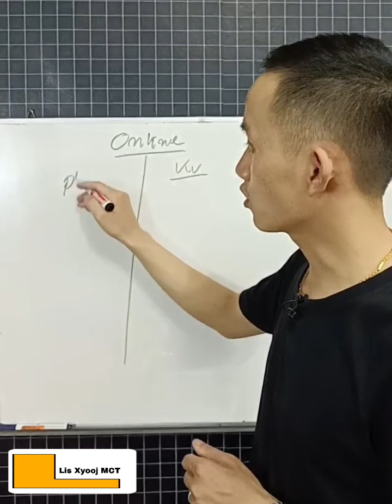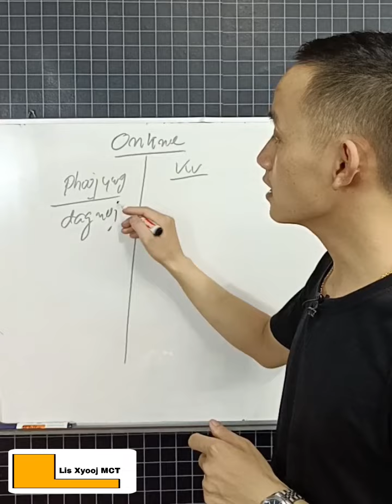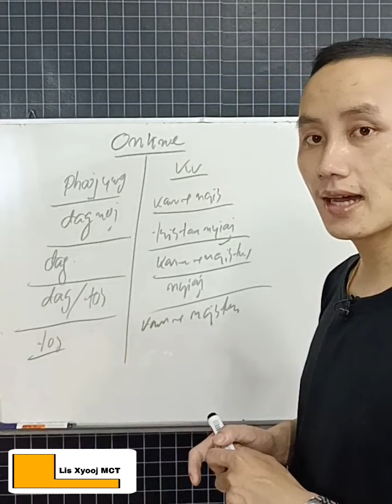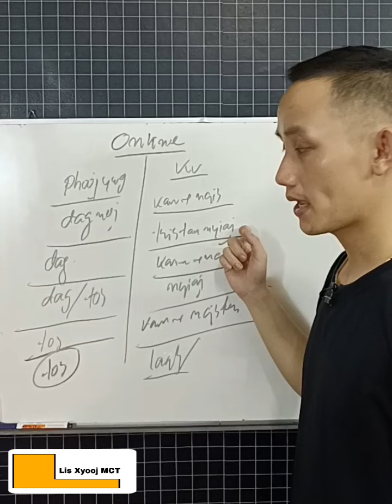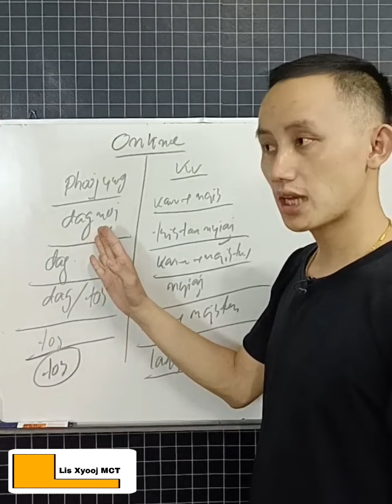Hloov cwj pwm no xav tau nyiaj laab saum Online.